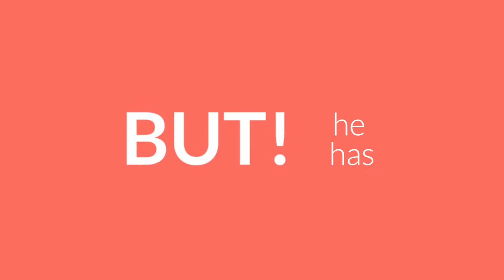Dallas Business Listings | Business Directory Dallas Fort Worth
Dallas business listings - Looking for a business directory Dallas Fort-Worth area? Metroplex Directory has been helping DFW local businesses for 16+ years. While other local business directories have come and gone, Metroplex Directory has stood the test of time and prepared to help your DFW business grow.

- business directory dallas fort worth

Find local businesses in Dallas Fort Worth. List your business DFW